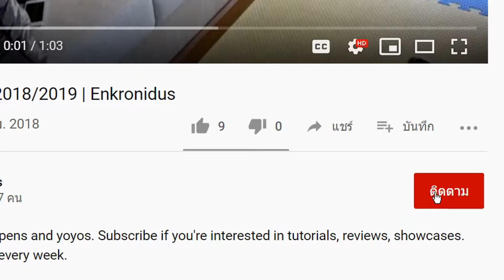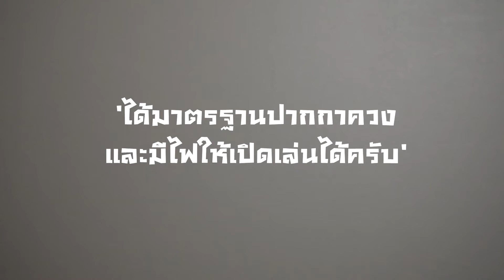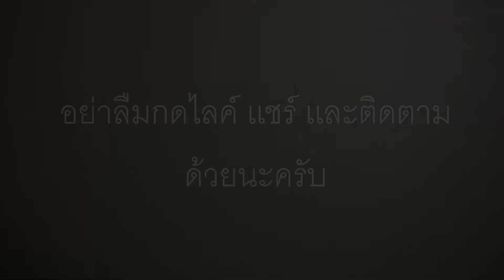รีวิวปากกาควงราคาหลักสิบ EP8 ปากกามีไฟสีเขียว | Cheap Mods Short Review #8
เดี๋ยวนี้มี Playlist เเล้วน้า กดทีเดียวดูได้ยาวๆ

กลุ่ม Discord ของสปินเนอร์ชาวไทย เข้ามาพูดคุยกันได้ครับ